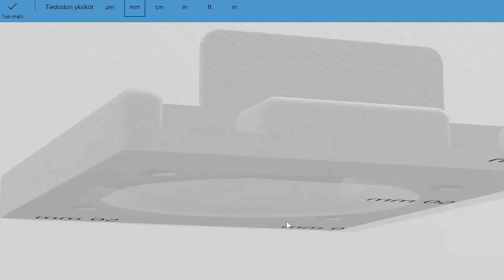Christmas Chores: Modifying a stock Intel Pentium 4 Socket 478 cooler with a Noctua fan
This adapter let´s you install a 60 mm fan to a stock Intel Pentium 4 socket 478 cooler.